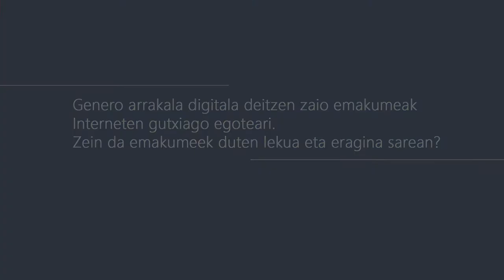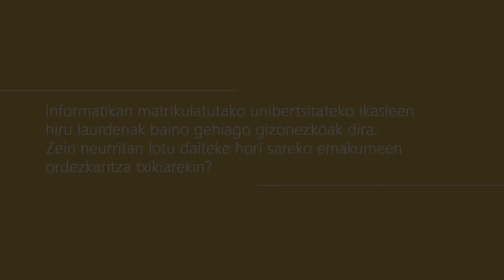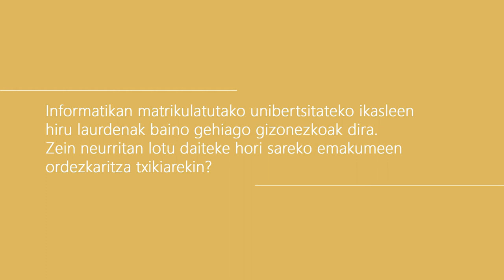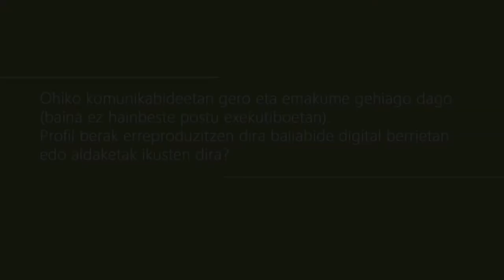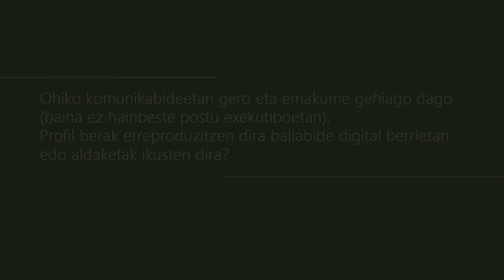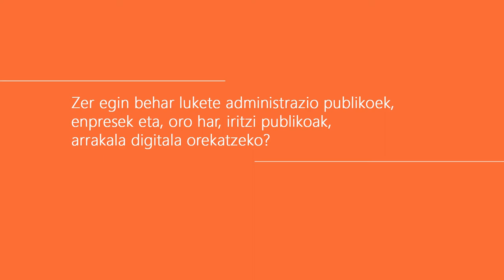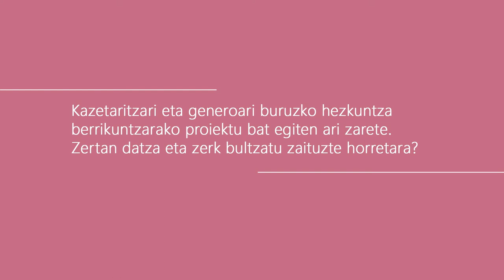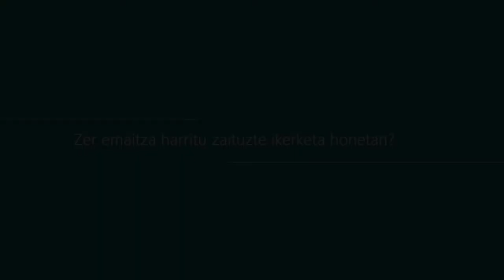Eusko Ikaskuntzako Solasaldiak: Leire Iturregui / Iker Merchán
Genero arrakala digitala

— Genero arrakala digitala deitzen zaio emakumeak Interneten gutxiago egoteari. Zein da emakumeek duten lekua eta eragina sarean?
— Informatikan matrikulatutako unibertsitateko ikasleen hiru laurdenak baino gehiago gizonezkoak dira (Hezkuntzan, adibidez, emakumezkoak dira). Zein neurritan lotu daiteke hori Sareko emakumeen ordezkaritza txikiarekin?
— Ohiko komunikabideetan gero eta emakume gehiago dago (baina ez hainbeste postu exekutiboetan). Profil berak erreproduzitzen dira baliabide digital berrietan edo aldaketak ikusten dira?
— Zer egin behar lukete administrazio publikoek, enpresek eta, oro har, iritzi publikoak, eten digitala orekatzeko?
— Kazetaritzari eta generoari buruzko hezkuntza berrikuntzarako proiektu bat egiten ari zarete. Zertan datza eta zerk bultzatu zaituzte horretara?
— Zer emaitza harritu zaituzte ikerketa honetan?

Leire Iturregui

Kazetaria eta EHUko ikerlaria.
Irakasle agregatua (2019). Doktorea (2011) eta Kazetaritzan (2003) eta Zientzia Politikoa eta Administrazioan (2007) Lizentziatua. 2009tik irakaslea da Gizarte eta Komunikazio Zientzien Fakultateko Kazetaritza II Sailean (UPV/EHU). Berrien idazkera irratian eta Komunikazio Bulegoak irakasgaiak ematen ditu Kazetaritza Graduan, eta irakaslea da baita Gizarte Komunikazioa Ikerketa Masterrean, Nazioarteko Ikasketen Masterrean eta UPV/EHU-EITB Multimedia Komunikazioa Masterrean.

Ikerketa arloan hamabi ikerketa proiektutan parte hartu du, besteak beste, Ekonomia eta Leihakortasun Ministerioak, Eusko Jaurlaritzak, Bizkaiko Foru Aldundiak edo Eusko Ikaskuntzak finantzatutakoak.

Bere ibilbide profesionalean Cadena SEReko tokiko irratietan lan egin du eta El Correo egunkariko kolaboratzailea izan da. 2008 eta 2011 bitartean EUDEL Euskadiko Udalen Elkarteko komunikazio arduraduna izan da. Bere ikerketa lerro nagusiak gatazka kazetaritza, kazetarien lan baldintzak, erakunde komunikazioa eta generoa, komunikazioa eta irakaskuntza dira. Municheko Unibertsitatean (LMU) lau hilabeteko ikerketa egonaldi bat egin du (2017).

Iker Merchán

Barakaldo, Bizkaia, 1977. Merchán Kazetaritzan doktorea da, Euskal Herriko Unibertsitatean (nazioarteko aipamena). Gizarte eta Komunikazio Zientzien Fakultateko irakaslea da 2016tik. Doktoretza aurreko ikerketa-lana Budapesteko Central European Universityn egin zuen, eta doktoretza ondokoa Universidad de Buenos Airesen. Hizlari izan da Universidad de Cantabrian, Universidad Carlos III-n, Deustuko Unibertsitatean eta Mondragon Unibertsitatean.

Bere ibilbide profesionalean Consumer.es martxan jarri eta garatu zuen, OJDren arabera Espainiako bostgarren hedabidea irakurle kopuruaren arabera. Ondoren, Eroskik interneten duen presentziaren arduraduna izatera pasa zen, 'Product manager' Semantix hizkuntzalaritza konputazionaleko 'startup-ean’ eta Soda.tv-rako ikus-entzunezko ekoiztetxeko kudeatzailea. Sarean Sar komunikazio korporatiboko aholkularitza-enpresa sortu zuen eta La Salve garagardoen Bilboko enpresa birsortu zuen.

Bitartez ikerketa taldearen kide, gizarte-bazterketa murrizteko eta ingurune digitaletako komunikazioari esker berdintasuna sustatzeko bideetan oinarritzen da bere ikerketa-lana.